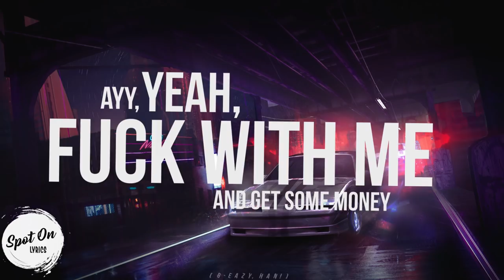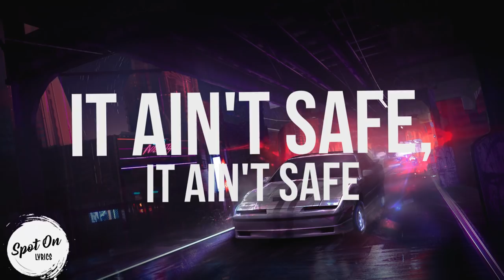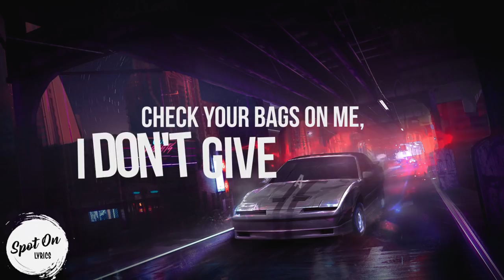G-Eazy - No Limit REMIX (Lyrics) ft. A$AP Rocky, French Montana, Juicy J, Belly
button!

Lyrics:

Yeah, ho!
Yeah, ho!
Yeah, ho!
Yeah!

[Chorus: A$AP Rocky]
If I hit it one time, I'ma pipe her
If I hit it two times, then I like her
If I fuck three times, I'ma wife her
It ain't safe for the black or the white girls
It ain't safe, it ain't safe, it ain't safe, it ain't safe
Tell your man pipe up, nigga, pipe up
Hunnit bands from the safe in your face, what'd you say?
Money dance, turn this shit into a nightclub

[Bridge: G-Eazy & French Montana]
Ayy, yeah, fuck with me and get some money
Yeah, ayy, fuck with me and get some money (Montana)
Ayy, yeah, fuck with me and get some money (G-Eazy, han!)
Ayy, yeah, fuck- skrt, skrt!

Lighters up, steam out the roof (roof, roof)
Pipe up, spittin' like grill need a tooth (tooth, tooth)
Turnt-Turnt up, yeah, I need Camila in the group (group, group)
Paper up, double pumpin', big with the loot (loot, loot)
It ain't safe, it ain't safe
Million cash in a safe
Fresh vanilla by the case
Fuck the cuffs are in my brace
Reshi is the name, CB is the game
Let's call the boys, call a couple planes
Ring on like a mason
Pussy wet, cash long, Kyrie with the mask on
Keep a hunnit, come and get some hunnits
Fuck with me and get some money
We don't make it disappear, David Copperfield
Drop top on the Ville like a lobster tail
Talk best box free like [?]
Talk the best bitch for a happy meal

Yeah, ayy, yeah
Yeah, in Miami partying with Puffy, ayy
She want to fuck, I told her bring her buddy, ayy
Yeah, suck a- suck a dick or something
Yeah, what's understood ain't gotta be explained, ayy
Strippers at 11 keep me entertained
Money dance, money dance, just to make it rain
Yeah, third album, nothing was the same
A-$-A-P
I come from the bay where the Cudi say "Yee"
Touchdown in the town, I'm as big as KD
See NBA money, plant a fucking money tree
Diamonds, crystal geyser
Big body that 488's wider
Pulling up like along came a spider
The fourth time I put a baby inside her

Slob on my knob, like corn on the cob
I break a bitch, like Chyna did Rob
Put a ho to work, like she went and got a job
Everybody hit man, welcome to the mob (Mafia!)
Pull up another whip or something, yeah a different one
Fuck up another VIP or something, I been killing 'em
Smoke another zip or something, [?]
Take another sip or some, I ain't lit enough
Got them guns in my wraith
Got them ones everywhere, she got them buns in my face
I got girls on the pole, like they tryna win a race
Free that nigga Tay K, I just got another case
We get drugged up, and tear the club up
You too boring for the bitch, get your buns up
All these diamonds in the face
Fuck around and turn that bitch to Stevie Wonder
Yeah ho!

[Bridge: Belly]
Fuck with B and get some money (Belly)
Fuck with B and get some money (It's me)
Fuck with B and get some money
Uh, screaming "uhhh"

[Verse 4: Belly]
Master P
Baby that ass looking like a masterpiece
Used to open doors with a half a key
Fish scale by the whale, call it catch release
No limit to it, no limit
I'm still with the go-getters and the gorillas
Old paper got me dressed up like a dope dealer
Like a wholesale of money, smellin' like a co-seller
It ain't safe (no)
Check your bags on me, I don't give a thang
Shoe box for my for my very first bank (hello)
I might pull up on your court with the tank (no limit!)

[Bridge: G-Eazy]
Yeah, ayy, fuck with me and get some money
Ayy, yeah, fuck with G and get some money